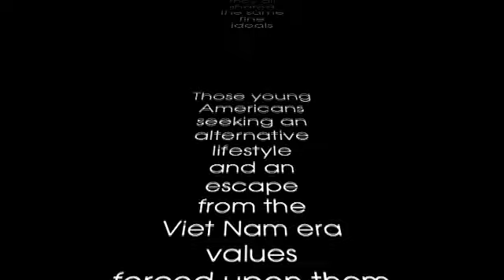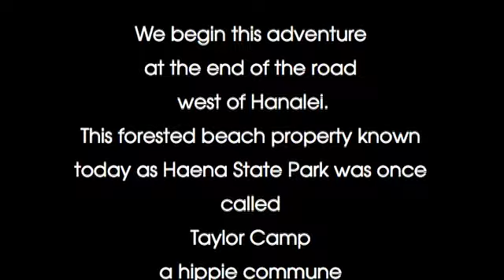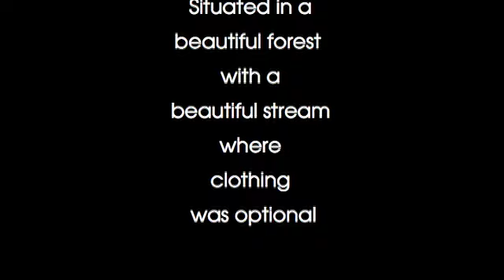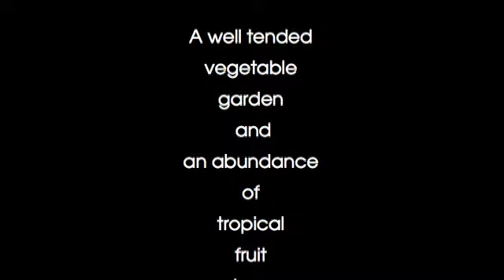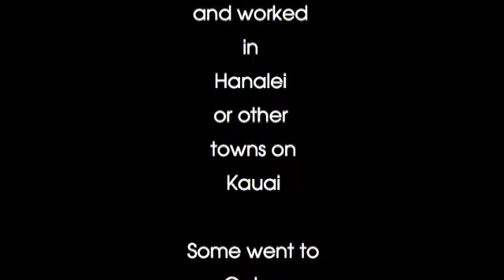Taylor Camp Kauai Now and Then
Taylor Camp Kauai then and now.
Music by Steve Miller Band and local virtuoso guitarist Lee Eisenstein - from his Songs For a Dreamer album.
Artwork: "A Land for all Seasons" acrylic painting by Kevin W. Smith.